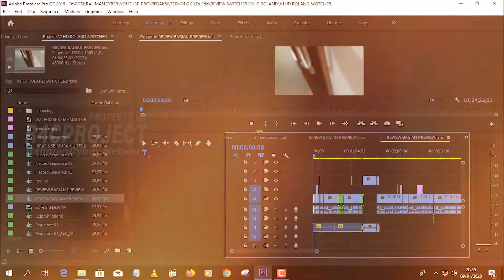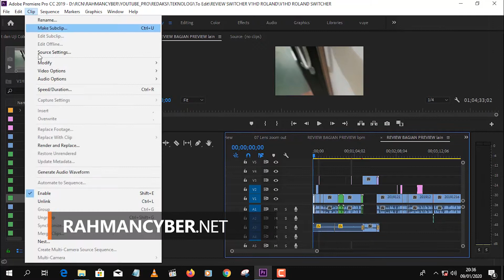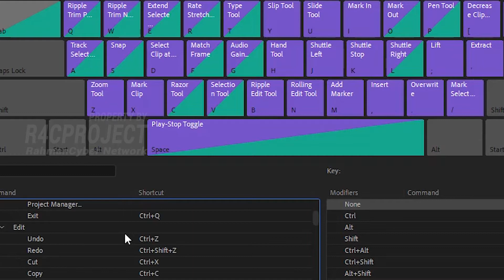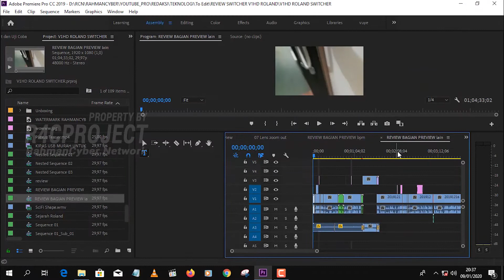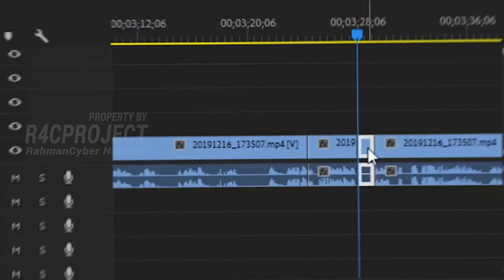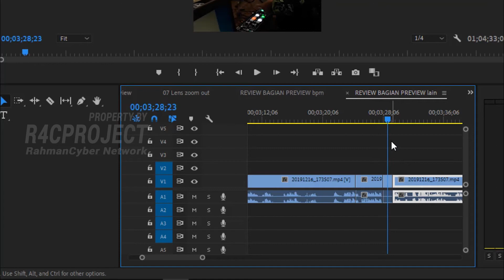✅ Cara mempercepat Editing Video Adobe Premiere Pro CC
Teknik Basic yang Musti Kamu Tau di Adobe Premiere Pro CC maupun di Software Lainnya.

Terima kasih sudah nonton Video RAHMANCYBER NETWORK, Semoga bermanfaat

Tutorial dalam Bentuk Tulisan bisa diakses di Website Resmi RahmanCyber di